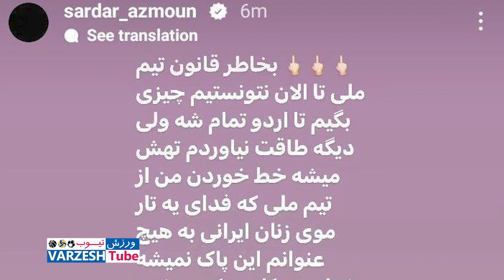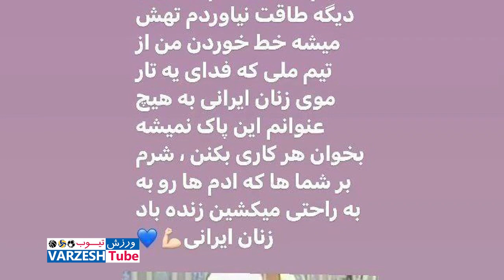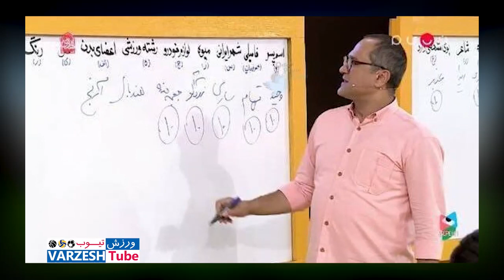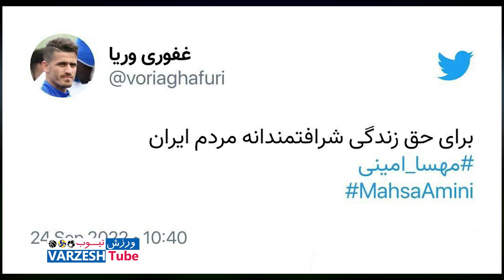فوری: وریا غفوری مفقود الاثر شد؛ تمام کردستان بدنبال وریا